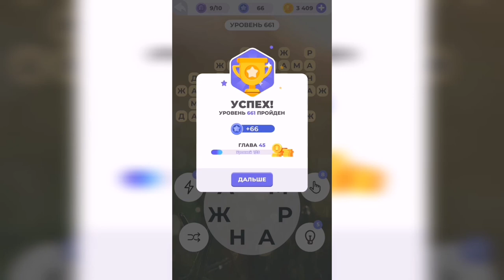Линия слова / Любуясь закатом / Уровень 661